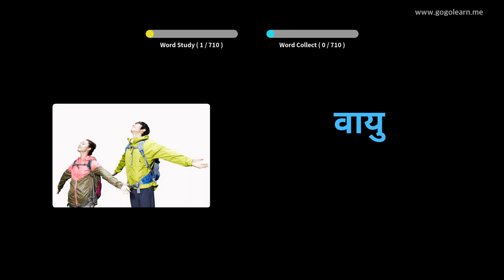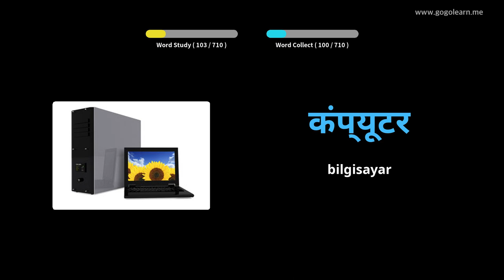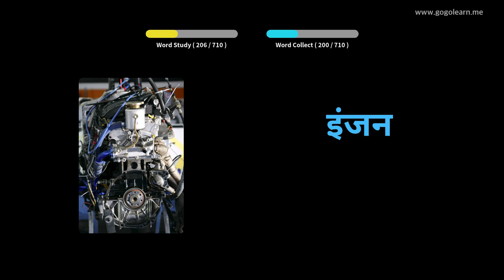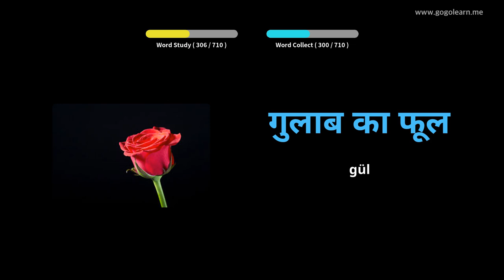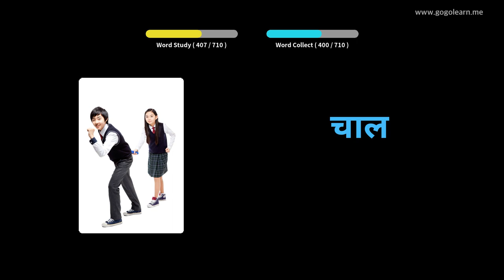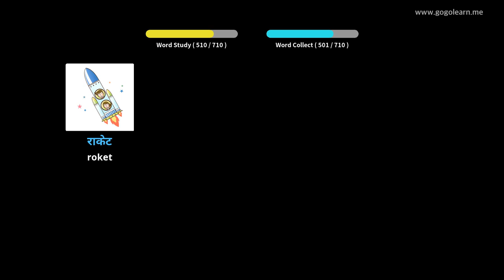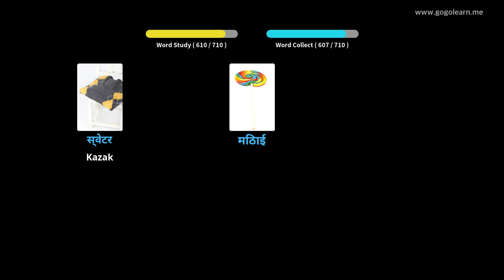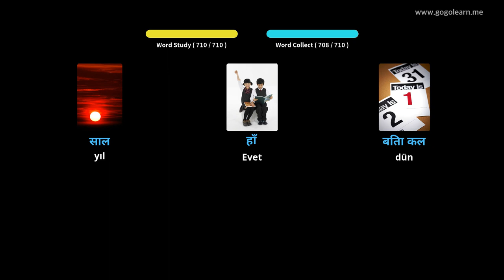Hintçe Resimlerle Öğrenin | Hintçe Kelime Bilgisi Çocuklar | Golearn